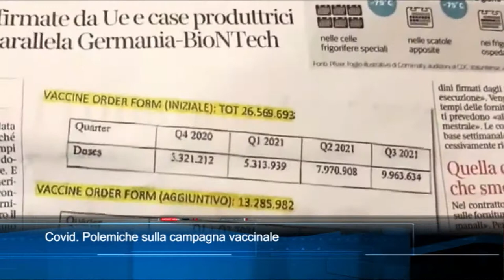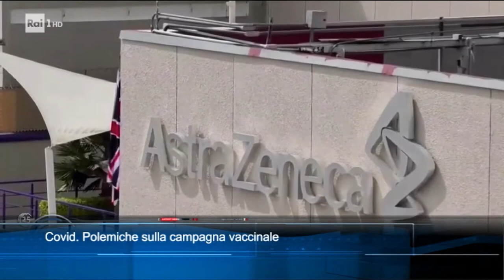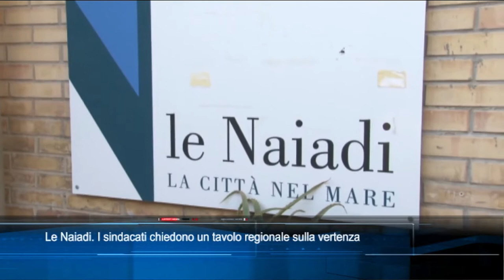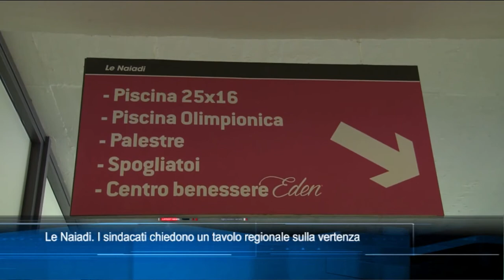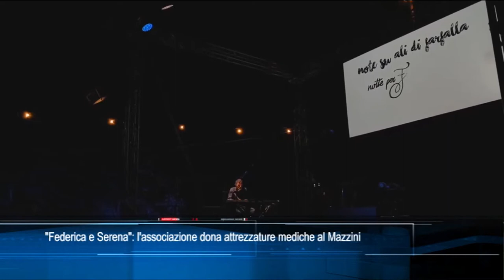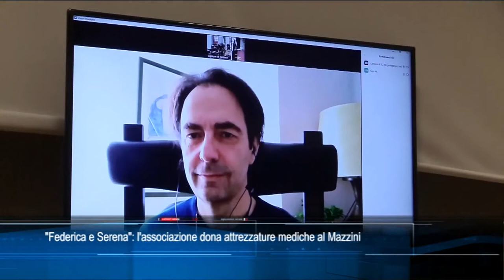TgSei edizione delle 19 di mercoledì 17 febbraio 2021